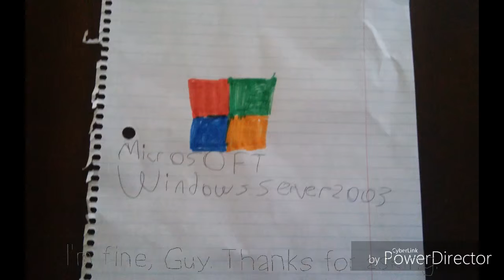Windows Server 2003 Talking (paper edition)